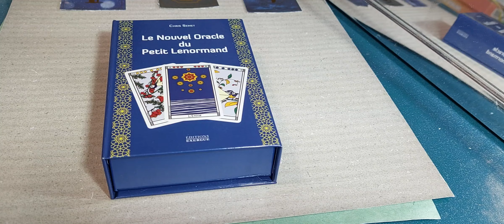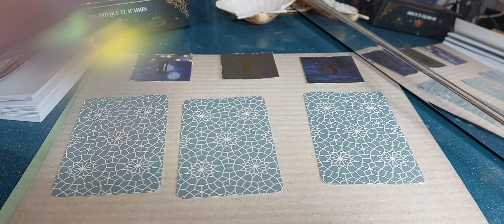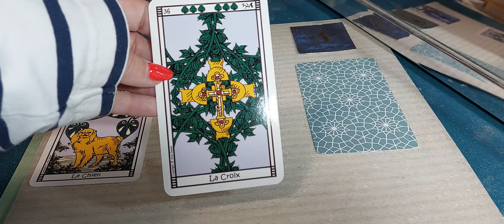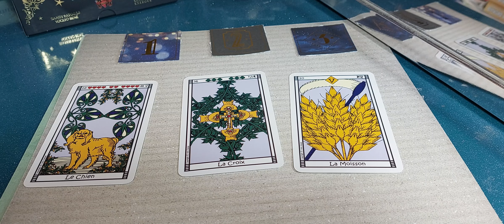choisis 1 carte sur 3, tu auras la réponse " le nouvel oracle du petit lenormand"